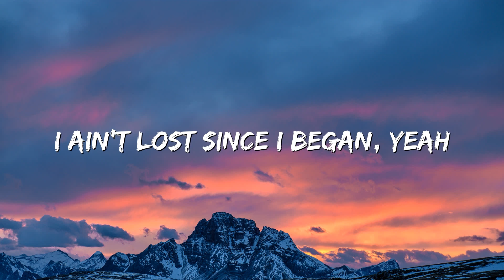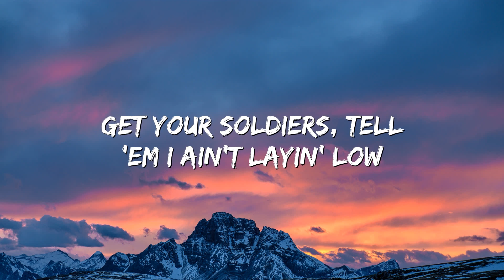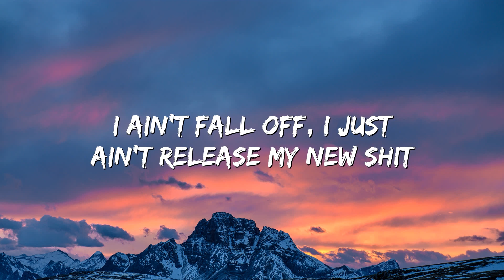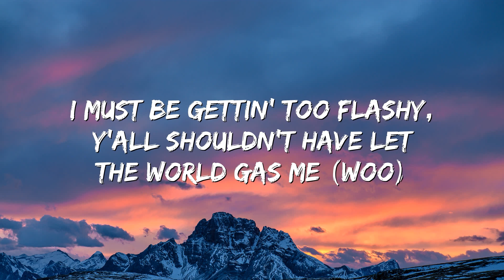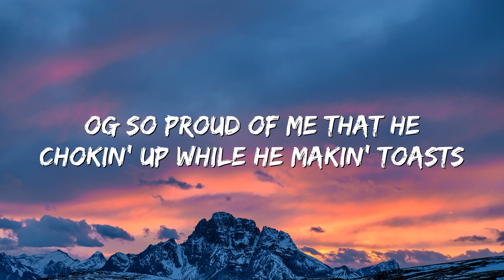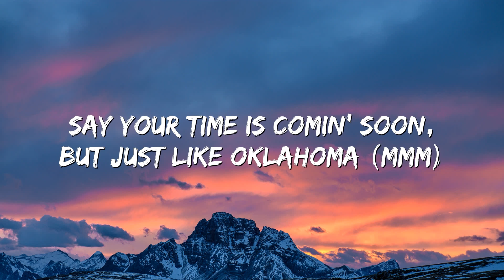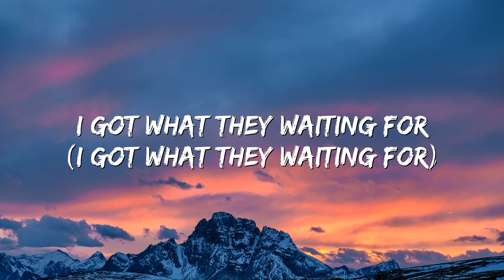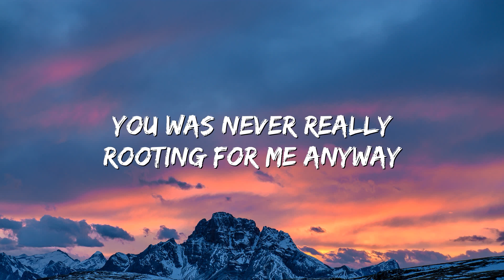Lil Nas X, Jack Harlow - INDUSTRY BABY (Lyrics)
🎤 Lyrics: Lil Nas X, Jack Harlow - INDUSTRY BABY (Lyrics)

Yeah
Yeah

IMPORTANT !!

I will respond within 24 hours or less. There is never a need to strike a video down when you can get it removed within the same day and keep the channel and yourself happy!